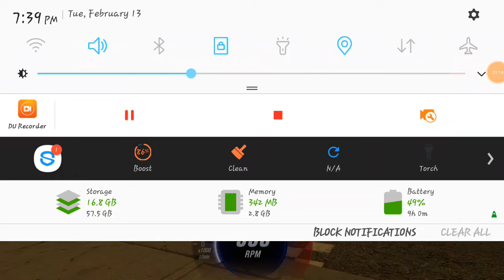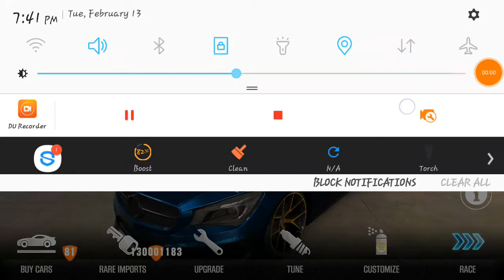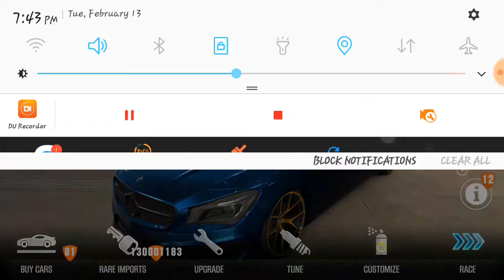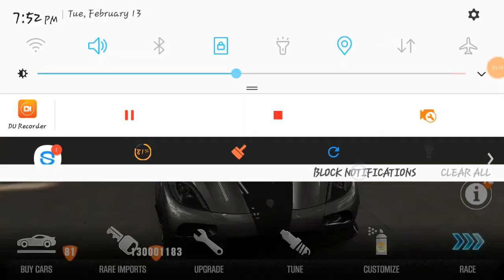CSR 2: T1-T5 Boss Cars [With Fusion Parts (TEST)]